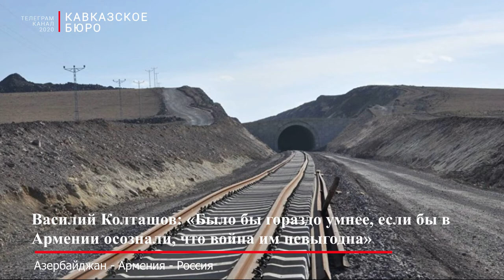Василий Колташов: «Было бы гораздо умнее, если бы в Армении осознали, что война им невыгодна»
Армянское общество за год с момента окончания Второй Карабахской войны пережило крах политических фантазий, заявил Vesti.az российский политолог, директор Института нового общества Василий Колташов.

«Очень сложно оценивать изменения в Закавказье по итогам Карабахской войны потому, что год с момента происшествия этого события не было годом высокой мировой конъюнктуры, бурного глобального экономического роста. Это был очень непростой год, непростой период, связанный, в том числе, и с пандемией», – заявил В.Колташов.